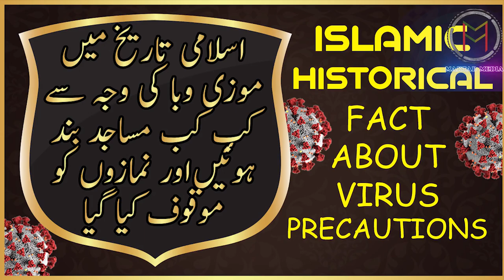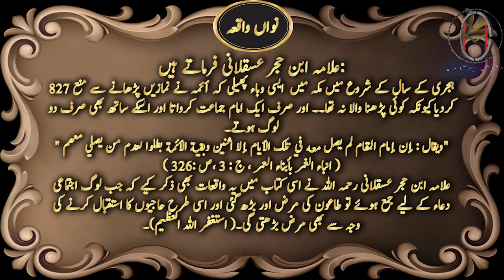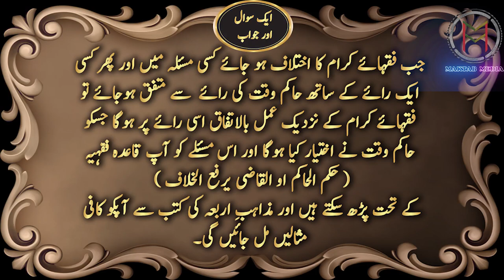ISLAMIC HISTORICAL FACT - when Mosques were closed and prayers were stopped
اسلامی تاریخ میں موزی وبا کی وجہ سے کب کب مساجد بند ہوئیںاور نمازوں کو موفوف کیا گیا